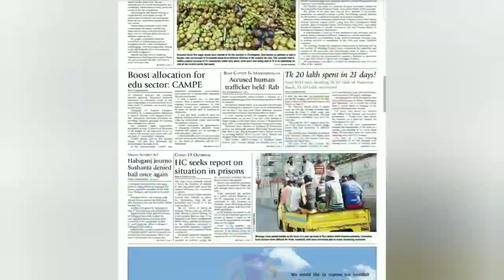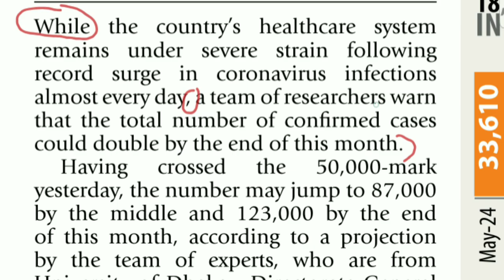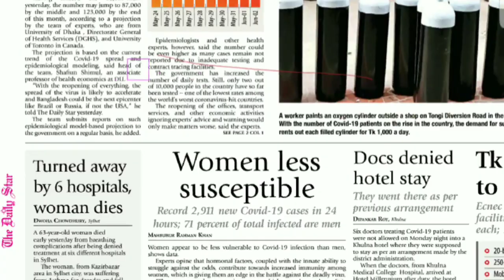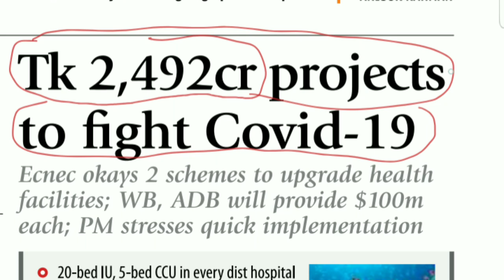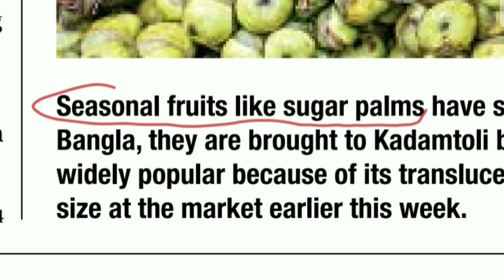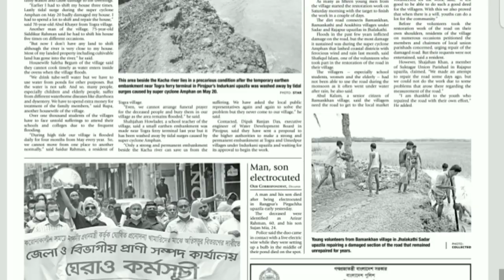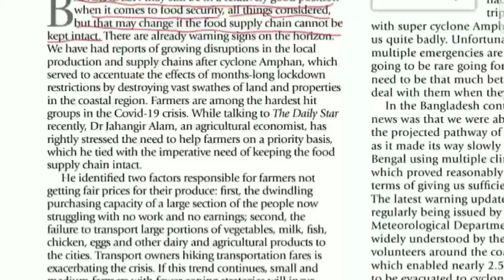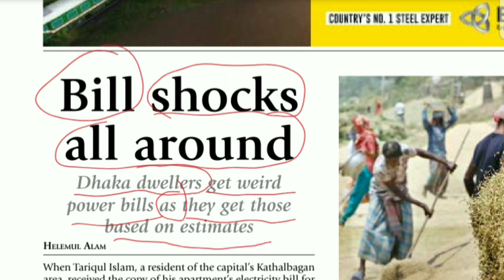আজকের ডেইলি স্টার পত্রিকা| How to read and learn english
How to read a newspaper.